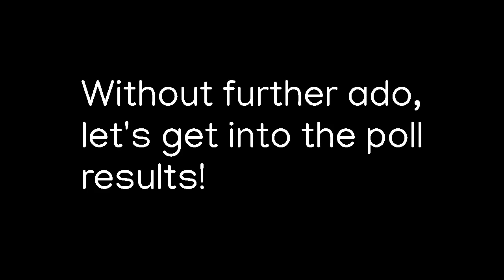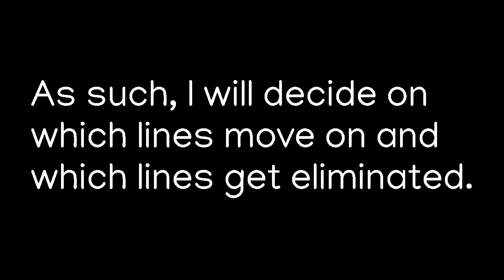MTRJ Awards Episode 4C